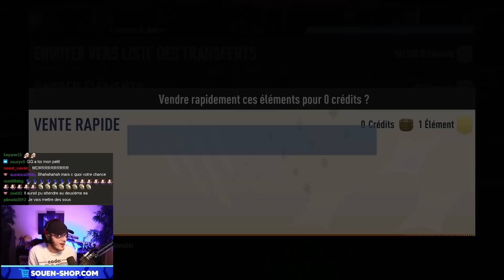J'ai PACK ce DÉFENSEUR tant ATTENDU sur FIFA 23 ! ( Pack Opening )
Bienvenue sur ma chaîne secondaire, J'ai PACK ce DÉFENSEUR tant ATTENDU sur FIFA 23 ! ( Pack Opening )

😘 Bonne journée 😘